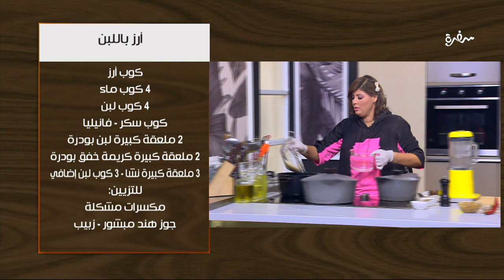أرز باللبن | غادة جميل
طريقة عمل أرز باللبن    مع غادة جميل في اتفضلوا عندنا